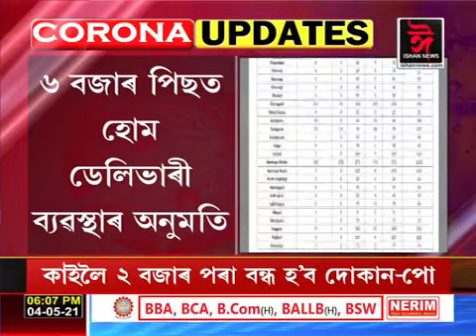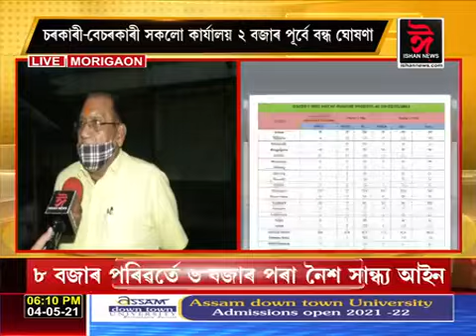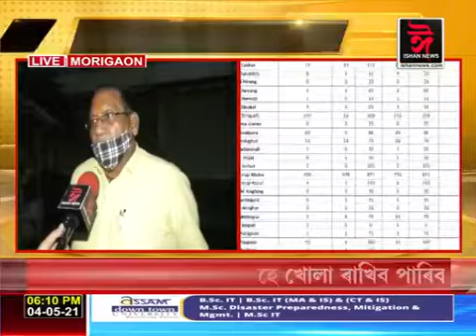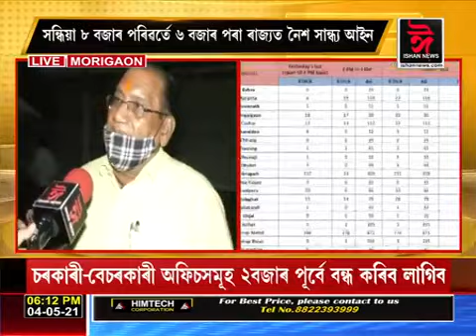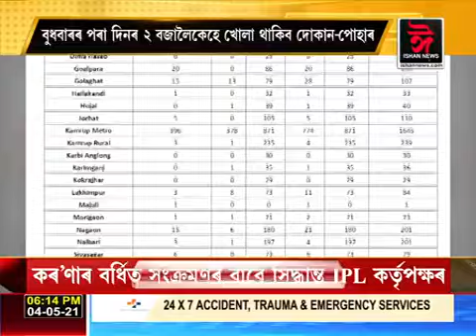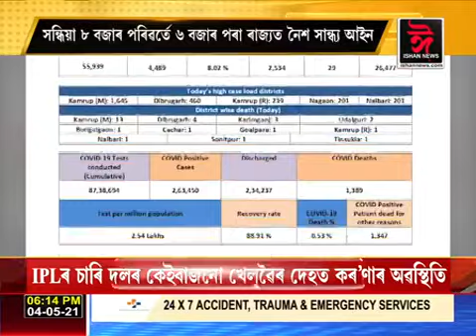নতুন SOPক লৈ কি প্ৰতিক্ৰিয়া আগবঢ়ালে ৰাজ্যৰ ব্যৱসায়ীয়ে?